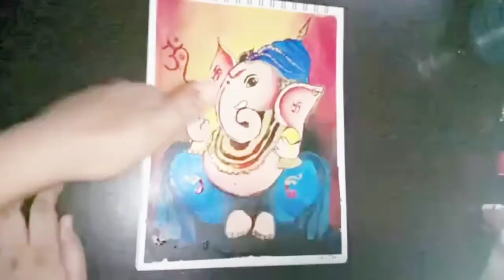CUTE LORD GANESHA 🕉️ PAINTING ACRYLIC PAINTING TUTORIAL 🎨🎨🎨🎨🎨🎨🎨🎨🎨